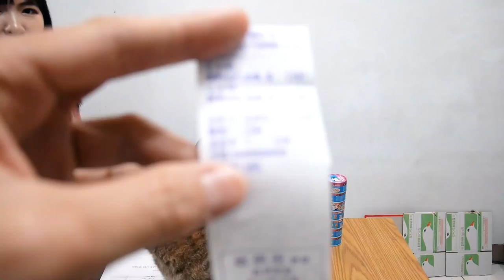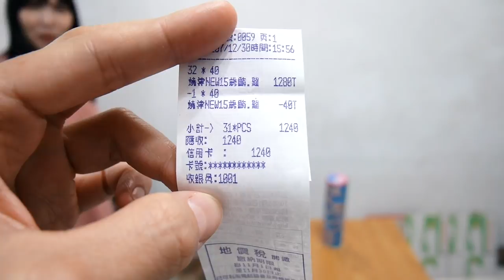史上頭一遭，貓咪領YouTube年終！2018 Salary for this old cat youtuber！「破台語＃124」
我對女二男二都很好的，他們不會離開我的吧 😂